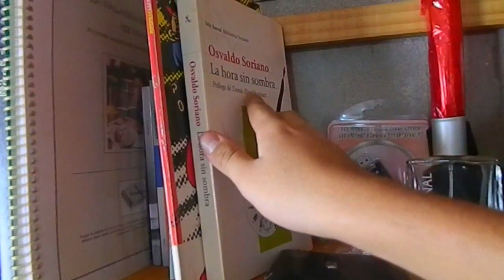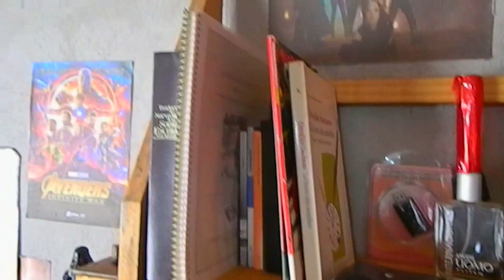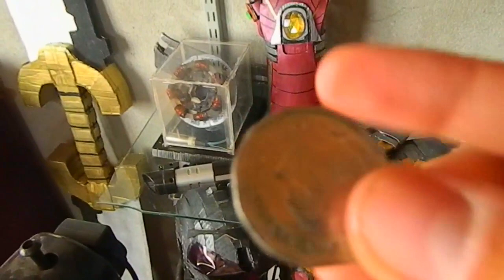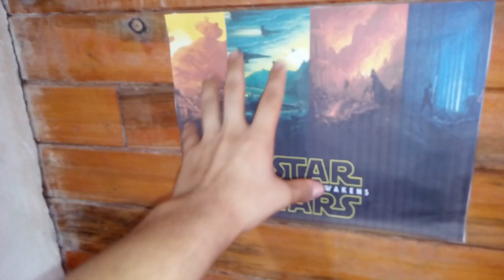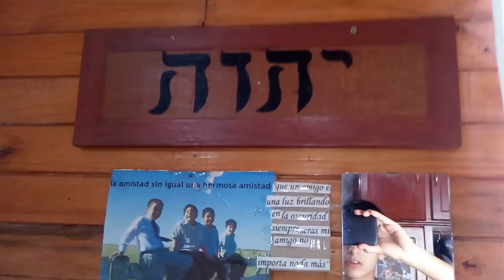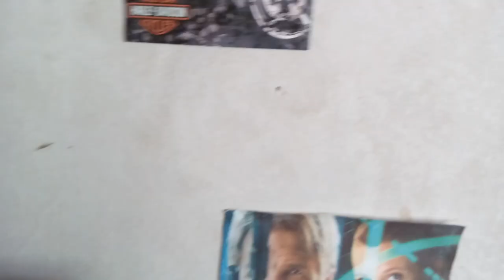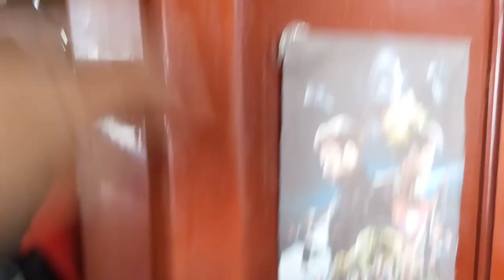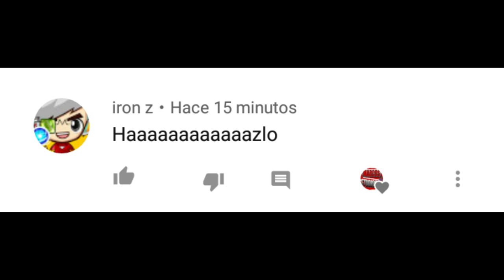✌ALTO(Desorden)😄XD, ROOM TOUR🔥| Set Gamer💻, Manualidades, Ropa, ETC😱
Okey, nadie quiere ver la pieza de alguien no? okey me equivoque, EN ESTE VIDEO les mostrare mi Pieza, Cuarto, Habitacion, Cueva, BATICUEVA...COMO SEA QUE LE DIGAS. Asique ACOMPAÑAME

👍🔥MAS VIDEOS!🔥

Asique CHAU.